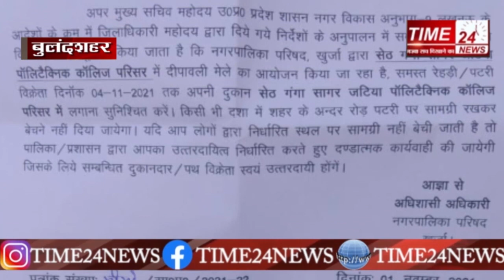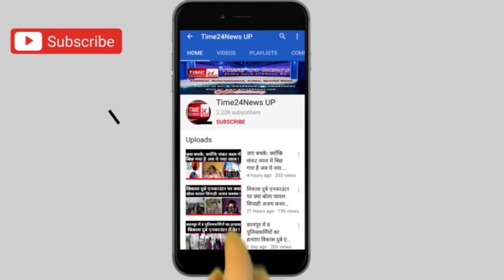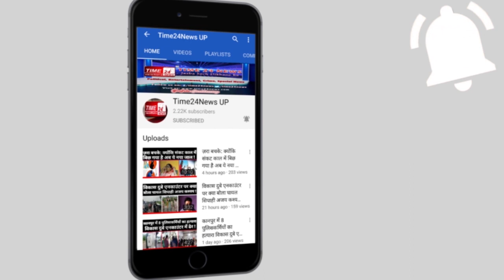खुर्जा नगरपालिका की चेतावनी! रोड पर दिखी रेहड़ी पटरी तो होगी दंडात्मक कार्रवाई। जानिए क्या है मामला?